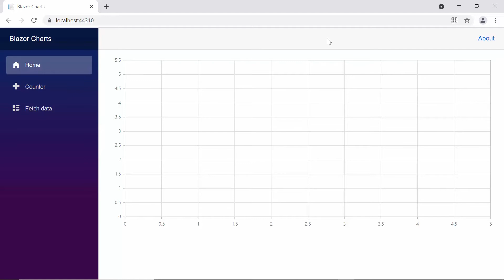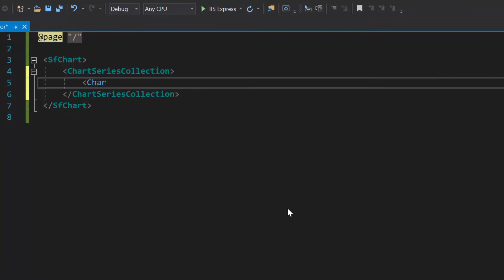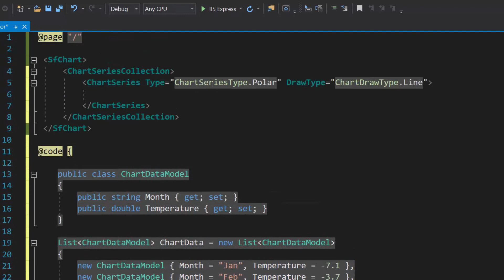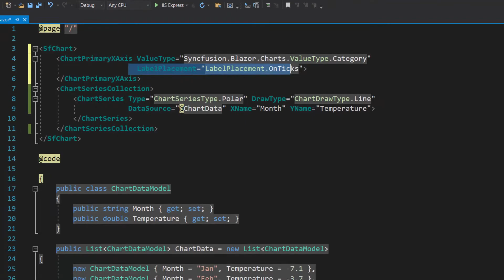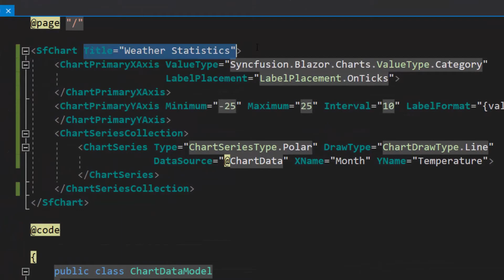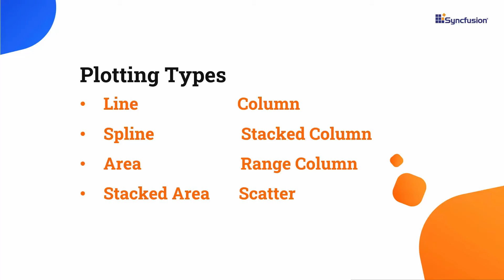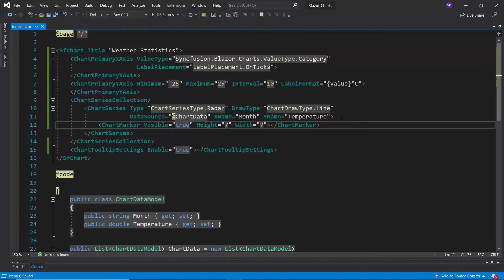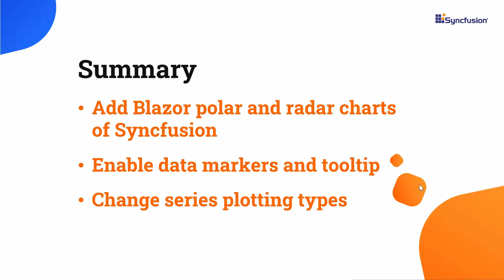Create Blazor Polar and Radar Charts in Just 10 Minutes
Learn how easily you can create and configure Syncfusion Blazor polar and radar charts in a Blazor WebAssembly app using Visual Studio 2019.
In this video, you will learn how to add a simple Blazor polar and radar charts to a Blazor WebAssembly app. You will see how to render the Blazor radar and polar charts with basic features like data markers, series plotting types, and tooltips.

TRIAL LICENSE KEY:
If you need a trial license key, you can start your Blazor trial from under your Syncfusion account. Then, you can obtain your trial license key from the downloads page.

BOOKMARK DETAILS
[00:00] Introduction
[01:33] Set series and draw type
[02:34] Add category axis
[02:56] Text label placement
[04:13] Enable data marker
[04:36] Add tooltip
[05:09] Different draw types
[05:33] Add radar series type
[06:02] Customize the start angle and radius of the chart

BLAZOR POLAR AND RADAR CHARTS